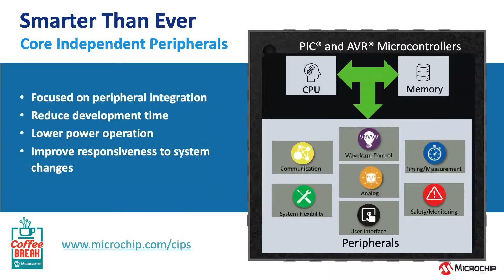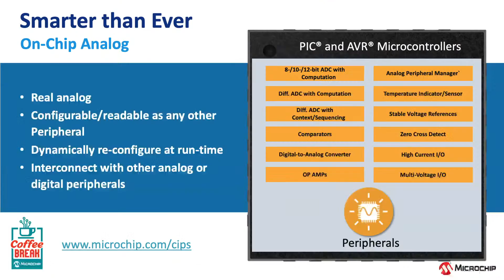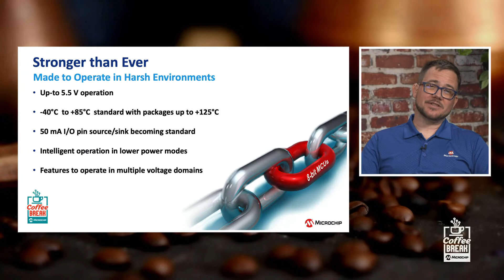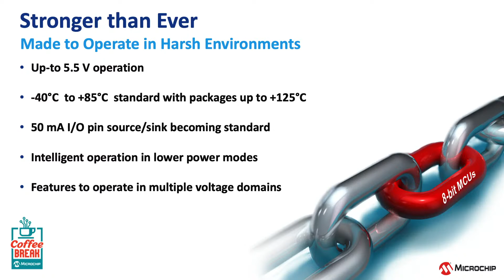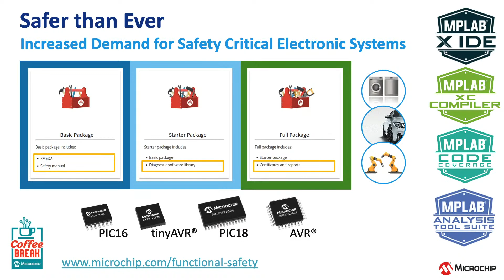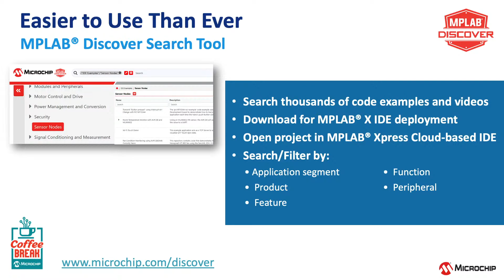Coffee Break | S7E1 | Smarter, Safer, and Stronger than Ever Before – 8-bit MCUs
8-bit MCUs are smarter and more useful than ever before. With functions such as advanced analog, sensor interfaces, ASIC replacement, MVIO, ADCC, Safety critical applications and even machine learning.